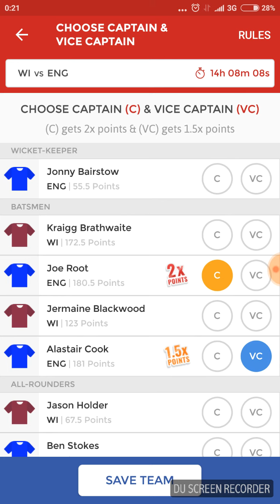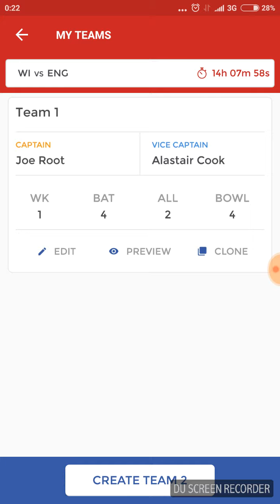Dream11 Team Analysis for ENG vs WI 3rd Test Match, 7-11 Sep 2017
Dream11 Team Analysis for ENG vs WI 3rd Test Match to be played between 7-11 SEP 2017 at Lord's, London